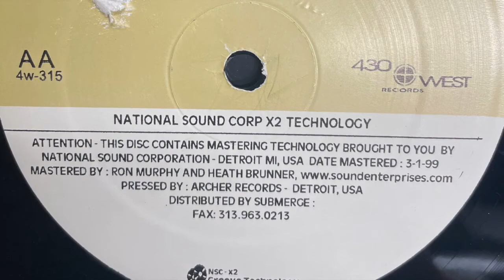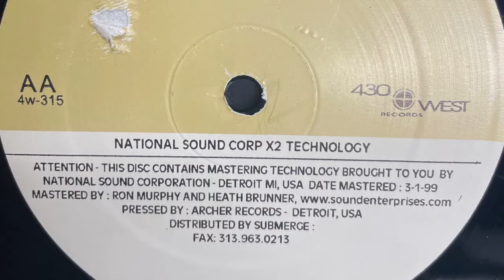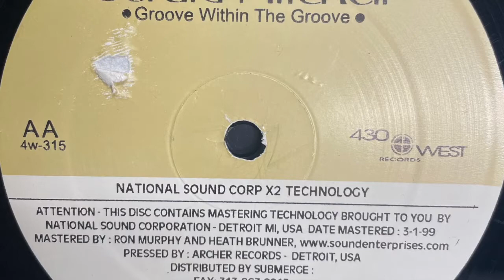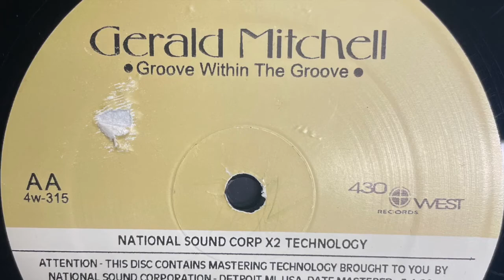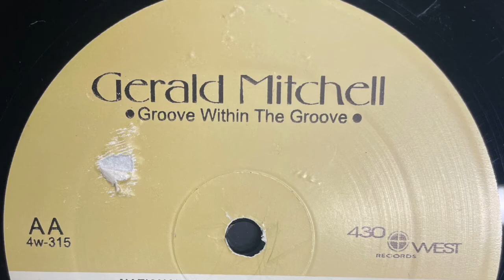Gerald Mitchell - You Got to Stay (1999)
430 West ‎– 4w-315
(1999)